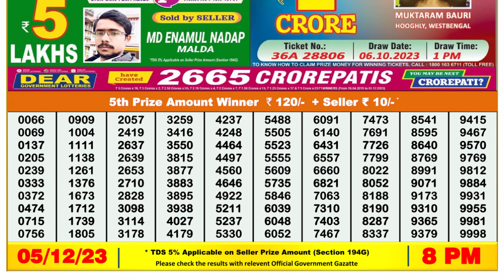🔴 Lottery Sambad Live 08:00pm 05/12/23 Evening Nagaland State Dear Lottery Result Pdf Download